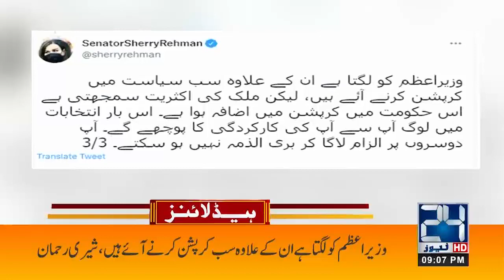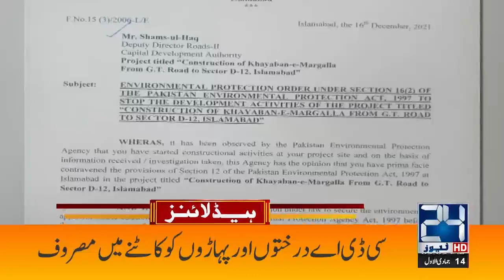Govt Announces Two Day Public Holiday | 9pm News Headlines | 18 Dec 2021 | 24 News HD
24 News HD is one of the leading news channels of Pakistan bringing you the latest current affairs from Pakistan and around the world.  Live National Assembly and Senate Session.